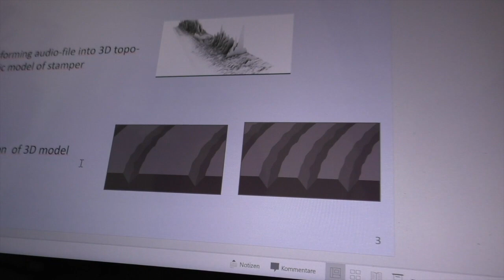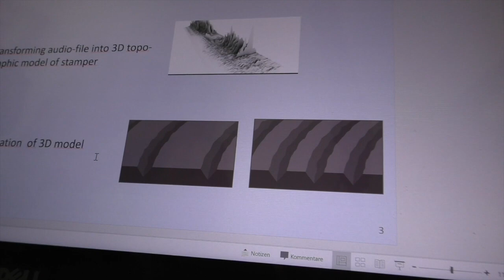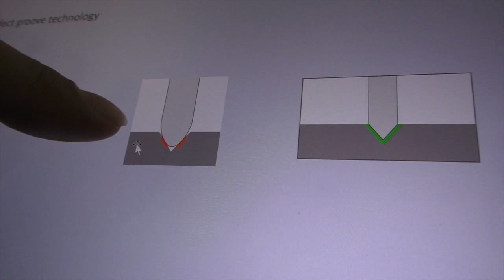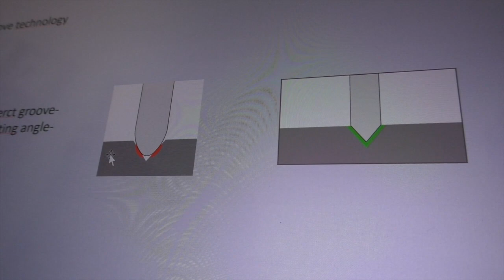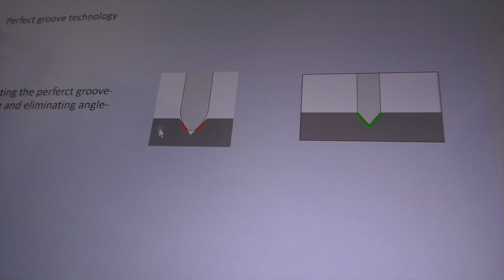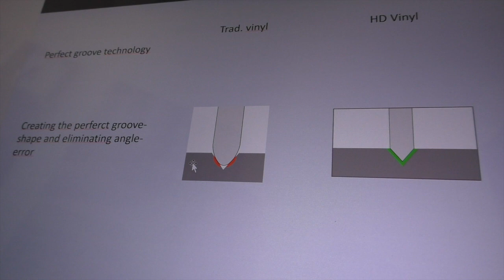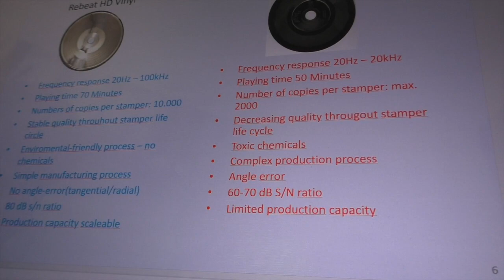Is "HD Vinyl" In Your Record Playing Future?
REBEAT CEO Günter Loibl has a plan to change the way vinyl records are mastered. If what he is planning actually comes to pass, records could be "one step" mastered on a ceramic disc that could possibly press 10,000 records before it begins to wear. Watch the interview AnalogPlanet editor Michael Fremer conducted this week with Loibl in the Vienna offices of Pro-Ject CEO Heinz Lichtenegger.